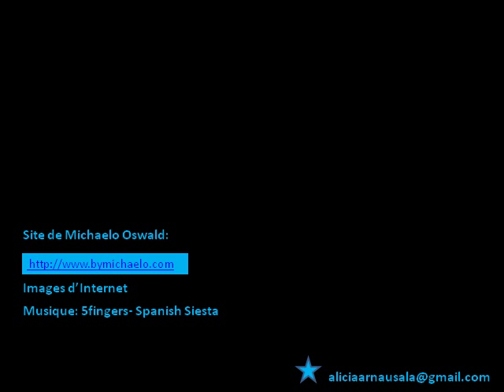MICHAELO - Michael Oswald, créateur d'artwork.-EN FRANÇAIS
Michael Oswald connu comme MichaelO  est un jeune californien de Fresno (USA),
un artiste créateur d'artwork qui mélange la photographie, la manipulation d'images avec le Photoshop et la peinture digitale.